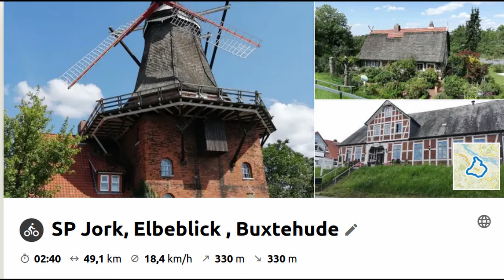Jork, Elbeblick , Buxtehude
Die Fahrradtou beginnt in Jork. Der Ort Jork ist die heimliche kleine Hauptstadt des Alten Landes. Mittelpunkt von Jork ist der Gräfenhof, das heutige Rathaus und ein beliebtes Standesamt. Das schöne Fachwerkgebäude stammt aus dem 17. Jahrhundert und lohnt ebenso wie das gegenüberliegende Fachwerkensemble der Bürgerei und die backsteinerne St. Matthias Kirche einen Besuch. . . .
Mehr Einzelheiten sind auf Komoot zu finder.